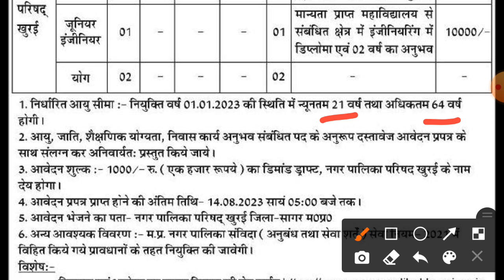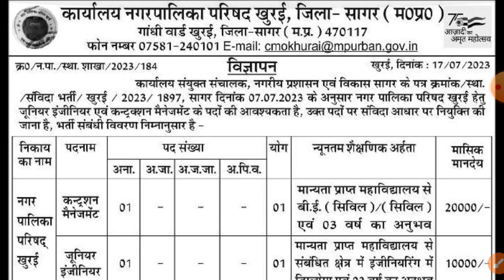खुरई (सागर), MP NAGAR PALIKA VACANCY 2023, MP NAGARPALIKA VACANCY 2023, MP NEW VACANCY 2023, MP JOBS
mp job
mp vacancy 2022
vacancy 2023
mp vacancy
mp patwari
mp givt job 2023
Acharyam
peon vacancy
vacancy 2023